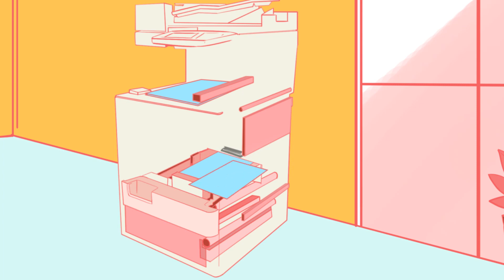Canon Paper Jam TVC